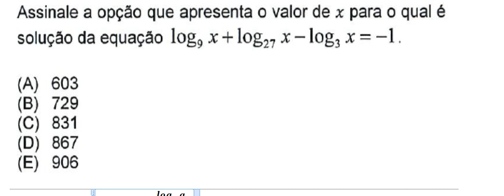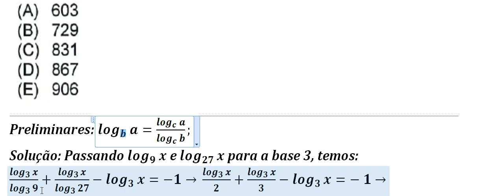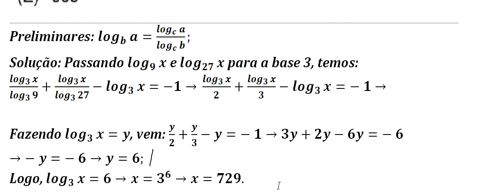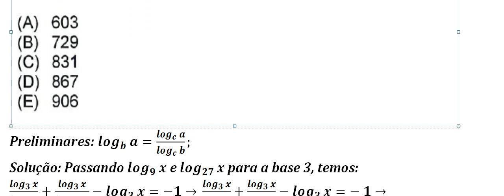EAM/2023 - Equação Logarítmica